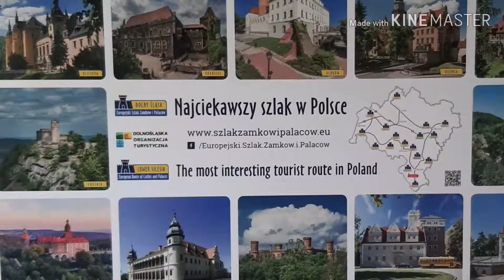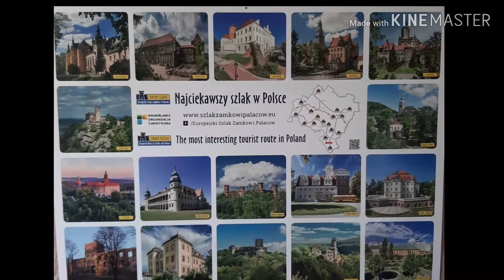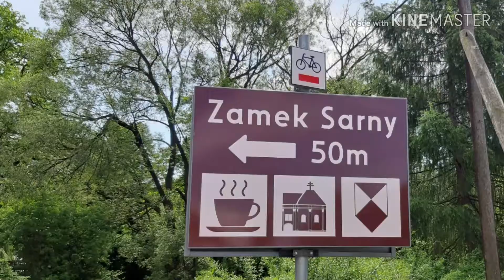Zamek Sarny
Piękne miejsce i pogoda. Super